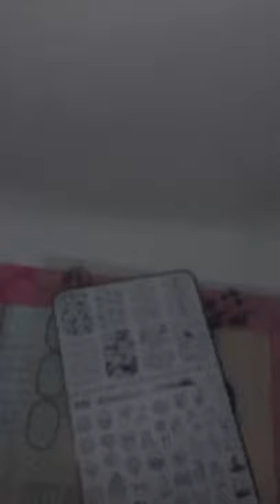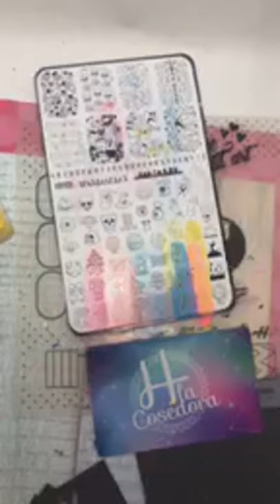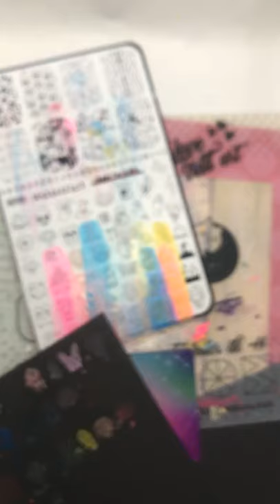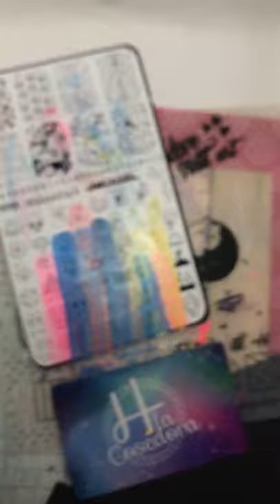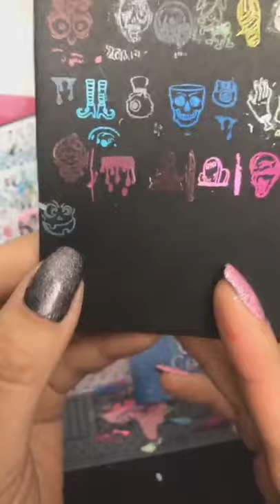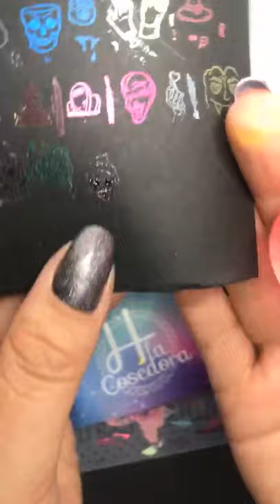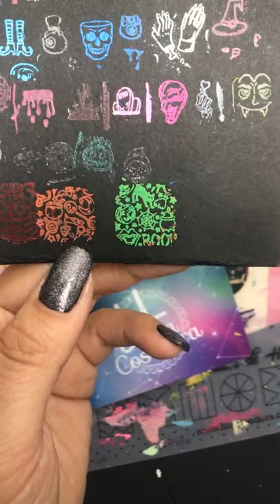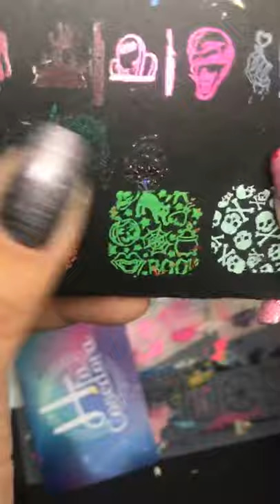Puedo estampar con esmaltes normales o convencionales?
Hoy por fin me enfoco en un tema que es súper importante para el stamping y es el tema de los esmaltes, siempre me preguntan si si pueden usar cualquiera o solo los especiales, incluso muchas le echan la culpa no poder estampar a qué no tienen esmaltes especiales, realmente no es una excusa! Hoy resolvemos esto y les dejo tarea!!! Abrazos al por mayor